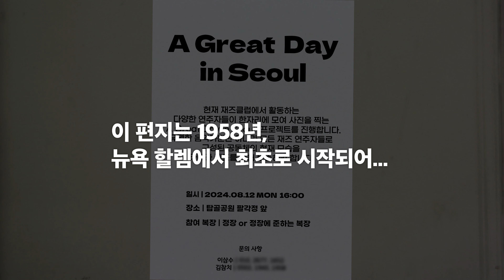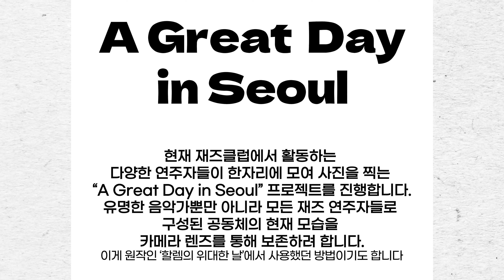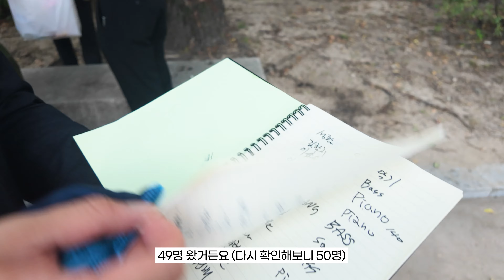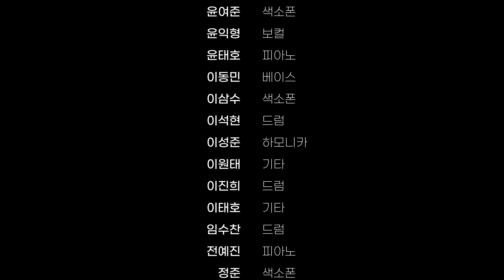오늘부터 한국 재즈의 성지? 🤔 탑골공원에 다녀왔습니다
1958년 8월 12일, 뉴욕 할렘에 수십 명의 재즈 연주자들이 모였습니다. ‘에스콰이어’ 잡지에 들어갈 사진 촬영이 있었기 때문이죠. 연주자 57명의 사진이 담겼고, 사진은 ‘할렘의 위대한 날’로 기록되었습니다. 이 사진은 톰 행크스 주연의 영화 ‘터미널’에 등장하기도 했죠. 이번에는 ‘서울의 위대한 날’입니다. 2024년 8월 12일 서울 탑골공원. 재즈클럽에 배부된 포스터를 보고 몇 명의 연주자가 이곳을 찾았을까요?

00:00 오프닝
00:31 인트로
01:19 할렘의 위대한 날
02:37 인터뷰: 나승열
02:40 촬영하게 된 소감 (나승열)
02:59 왜 탑골공원인가요? (나승열)
03:33 인터뷰: 이삼수, 김참치
03:39 정장 너무 덥지 않나요? (이삼수, 김참치)
03:53 이거 왜 찍는 거예요? (이삼수, 김참치)
04:27 사전 준비
04:52 모이기 시작하는 연주자들
05:26 최선배 선생님
06:29 사진 촬영 준비 완료
07:00 촬영 시작
07:48 인터뷰: 최선배
07:58 어떻게 참석하게 되었나요? (최선배)
08:10 촬영 소감 (최선배)
08:32 과거에, 이런 날을 상상할 수 있었나요? (최선배)
09:00 후배들의 환대에 관해 (최선배)
09:24 촬영 소감 (전예진, 조에스더)
09:37 촬영 소감 (나승열)
09:59 참석 인원 체크
10:04 촬영 소감 (이삼수, 김참치)
10:40 아웃트로
11:06 촬영에 참석한 연주자